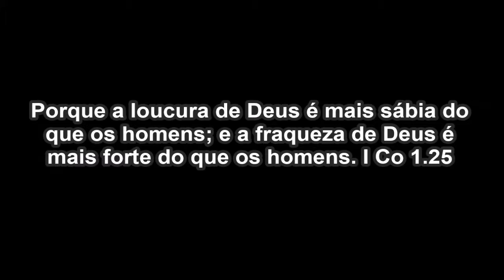ENCARANDO SEUS MEDOS (TÔ DE VOLTA!)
Shaloooom, tudo bem com vcs?
Eu voltei e espero que agora para ficar! Estou compartilhando algo com vcs nesse vídeo muito profundo, espero que gostem!